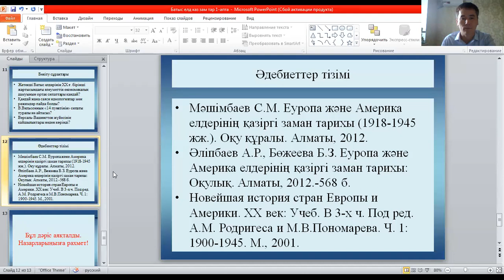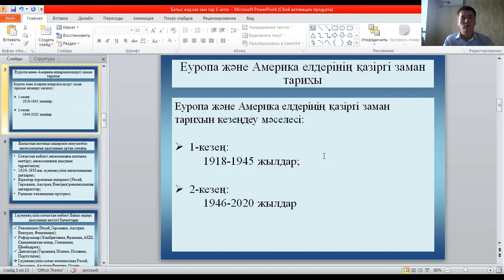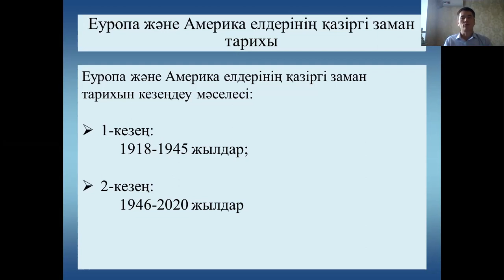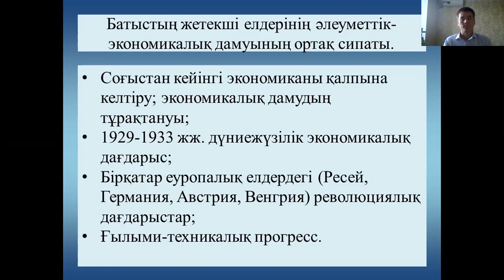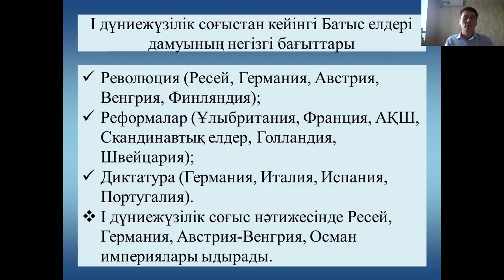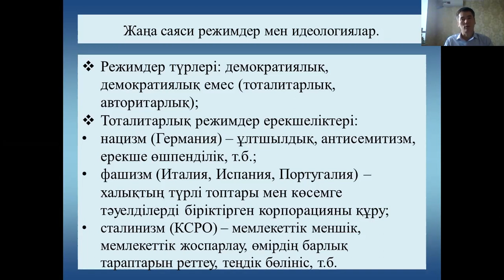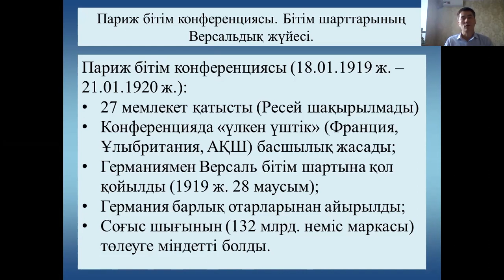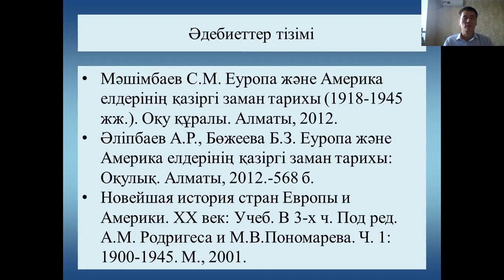№1 дәріс. Батыс елдерінің қазіргі заман тарихы. Маден А.Т.